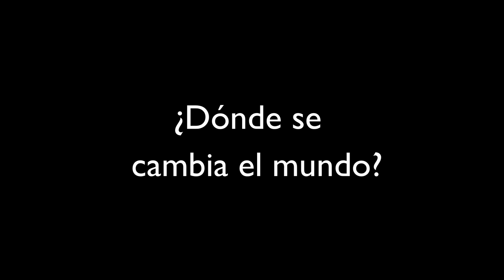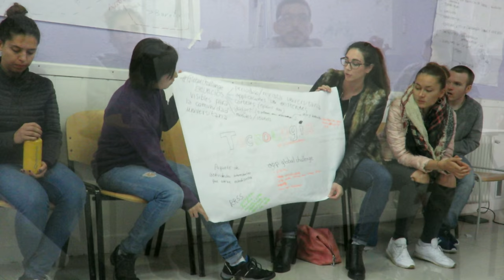GlobalChallenge 2017-2018: el cambio empieza en la universidad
¿Desde dónde se cambia el mundo? En ONGAWA tenemos claro que la universidad es un buen lugar para empezar.

El fin de semana del 21 y 22 de octubre arrancó el programa GlobalChallenge para este curso 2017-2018, con un encuentro en el que estudiantesEstudiantes de diversas escuelas de la Universidad Politécnica de Madrid reflexionaron y aprendieron sobre asuntos como interculturalidad, cooperación y transformación social.

Solo es el principio: tenemos por delante un curso lleno de acciones de formación, voluntariado y participación para cambiar la universidad y - ¿por qué no? – el mundo.